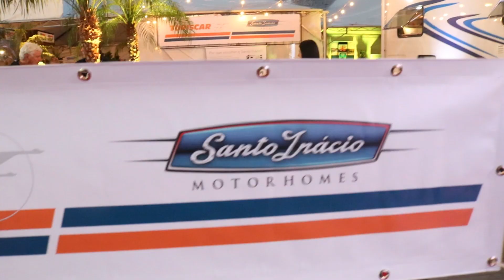Santo Inácio na Expomotorhome | Resumo da Feira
De 14 a 17 de novembro, estivemos no Hotel Fazenda Pampas, em Canela, para a feira Preview Expomotorhome 2020.

Por lá, apresentamos nosso modelo 7.5 SI. Pela proximidade com a sede da Santo Inácio, em Gramado, promovemos transporte gratuito para que os viajantes pudessem conhecer a fábrica de sonhos da Santo Inácio e se tornarem parte da FamíliaSI.

Na sexta-feira, 15 de novembro, Graça Soares e Júnior Ghesla palestraram sobre o aplicativo Viva Sobre Rodas, desenvolvido em uma parceria entre a Santo Inácio e os campistas Raul Becker, Graça Soares e Luciane Vendramim.